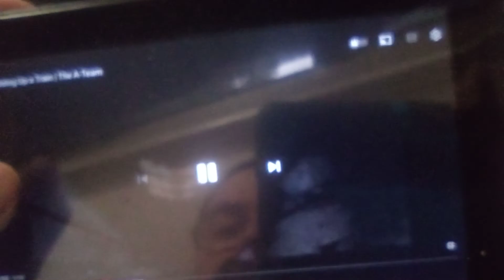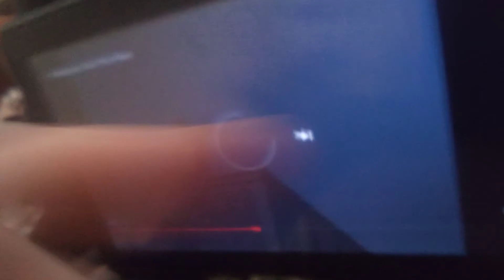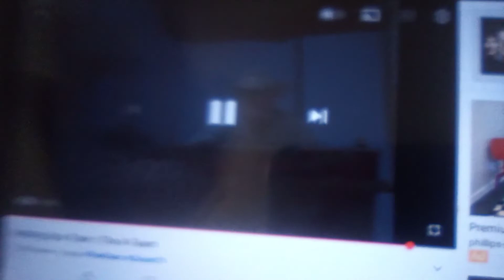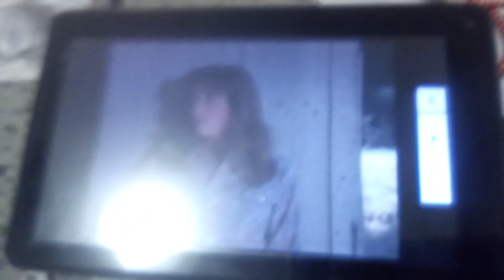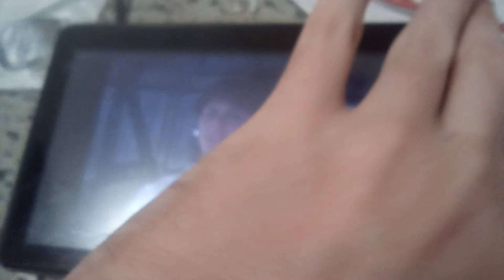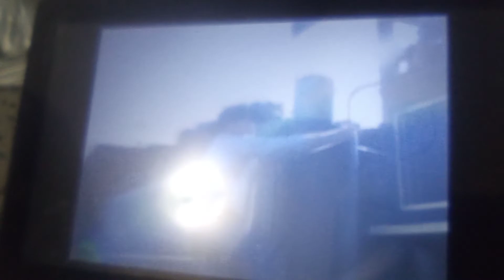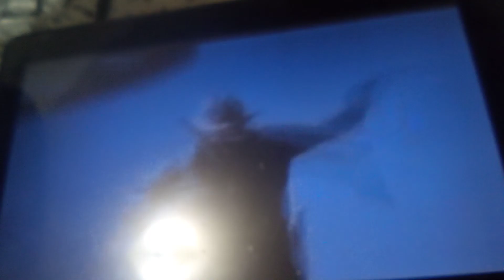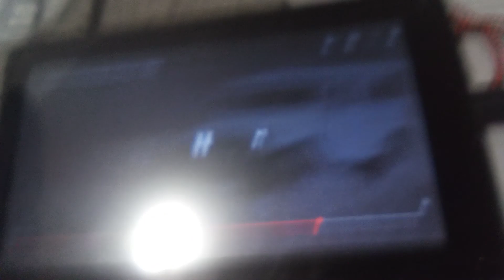when you coming back range rider more episode